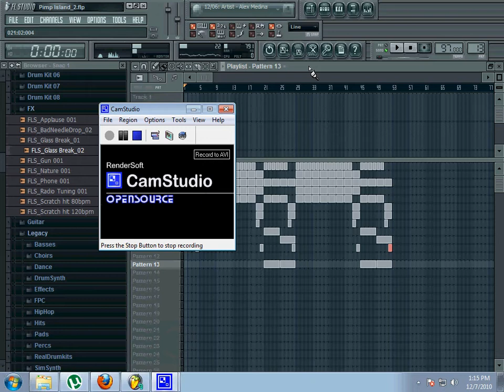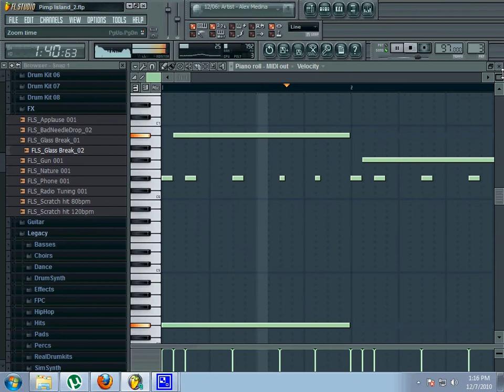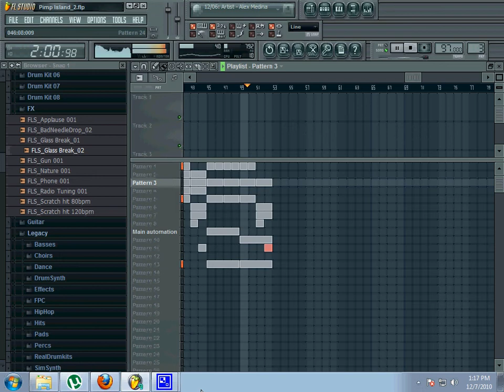Pimp Island FL Studio 9 Instrumental